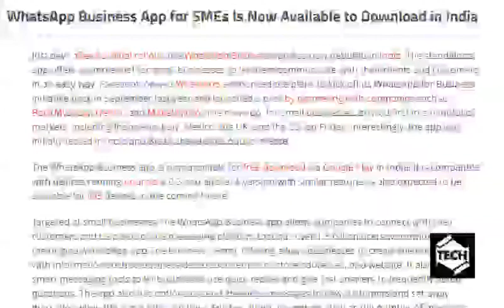tech news:WhatsApp Business App for SMEs Is Now Available to Download in India